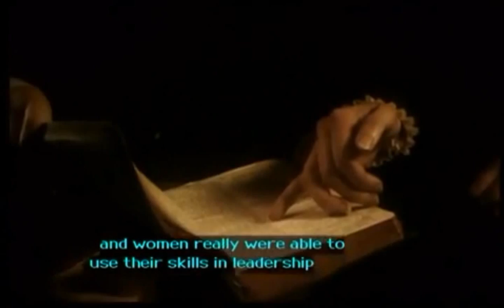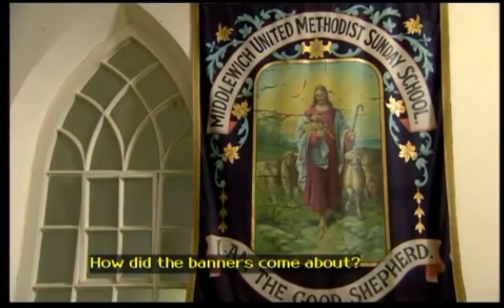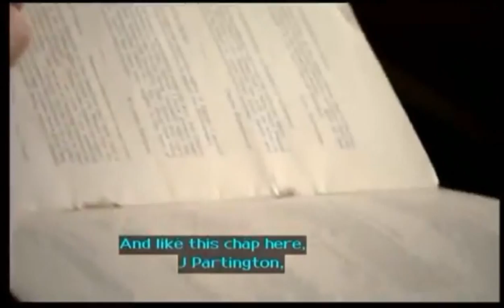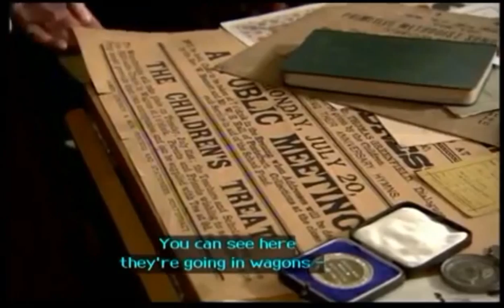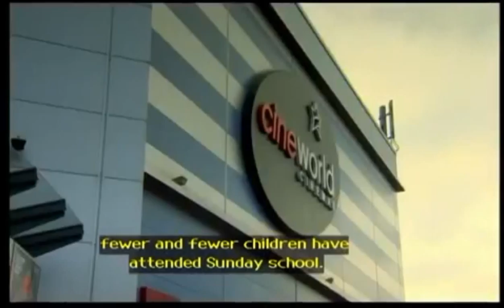Church Training Ideas: History of Sunday School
Taken from a recent episode of Songs of Praise. The video charts the history of Sunday School.